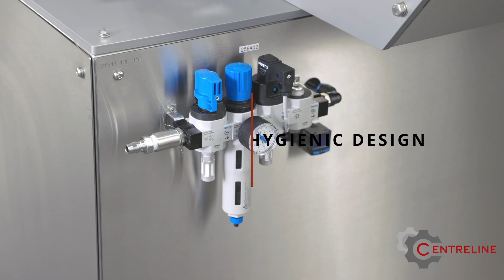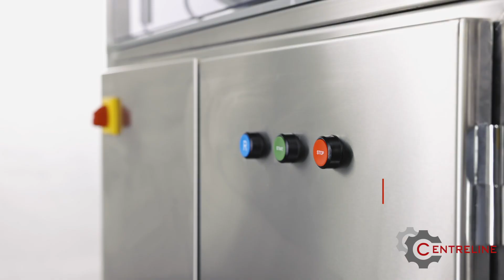Centreline Donut Gating Machine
The machine aligns Donuts in rows to prepare it for the next stage of the operation. For more details about similar applications or downstream Jam filling or coating applications, please get in touch with our team